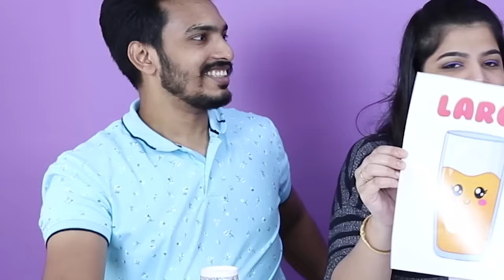Small Vs Medium Vs Big Glass Drink Challenge | Food Challenge India | Hungry Birds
Cast=Sanket,Akshada,Umesh,Priti
Edited By=Umesh,Sanket